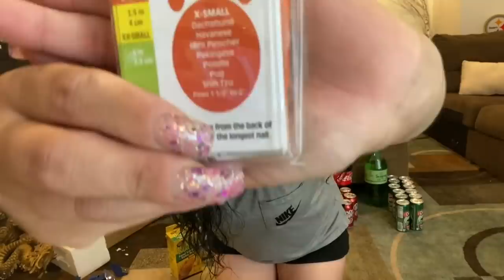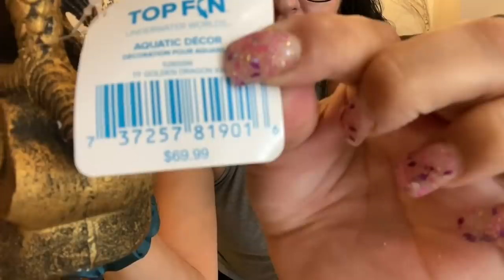DUMPSTER DIVIN'// ROAD TRIP TO A NEW TOWN//ANOTHER GIVEAWAY!!// PET DUMPSTER SCORE!!!!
What is up all my dumpster peeps!!! I hope you all had a wonderful fourth! I know Beth and I did :) We got to go dumpster divin' and watch fireworks all at the same time! We didn't have a ton of luck but hey we def got some awesome scores!
Also this is the video you need to enter if you want to enter my newest GIVEAWAY!!! That is all you need to do to enter! Pretty simple I know :)
Good luck to you all and you have until JULY 13th @ noon EST. TO ENTER!

OH and as always HAPPY DIVIN'!!

Please do not feel obligated to do any of those things though! Thank you so much for all of your support! And as always HAPPY DIVING!!!